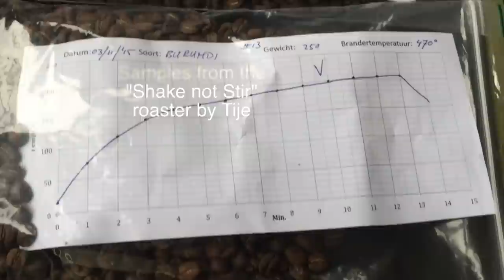Tije's Rippled Tamper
Tije machined ripples on the bottom of his hand made tamper for the La Pavoni and in his setup, this prevents the grinds from 'escaping' and climbing up against the basket wall when he 'nutates' the grinds. Tije uses the new ROK grinder which he modified a little. He added a collar to the bottom of the grinder to help prevent static grinds from flying around (it makes little difference) and he built a seat for the portafilter which also magnetically centers to sit exactly below the outpour of the ROK grinder. In this clip he grinds beans roasted on his home built "Shake Not Stir" heat gun roaster.